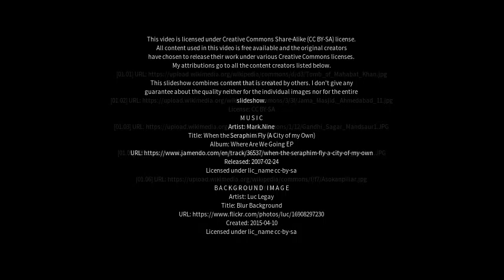Best places to visit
Best places to visit - Bilkha (India) Best places to visit - Slideshows from all over the world - City trips, nature pictures, etc.